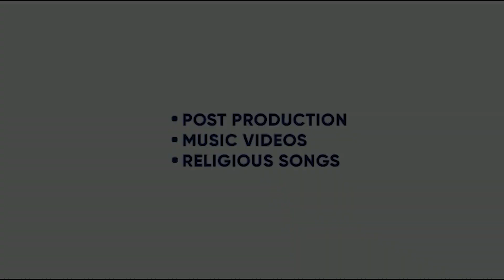PUTT JATTAN DE | SHERAZ BHULLAR | MUSKAN VERMA | VIRDI SAAB | THE LOVI | KING ENTERTAINMENT TV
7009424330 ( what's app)